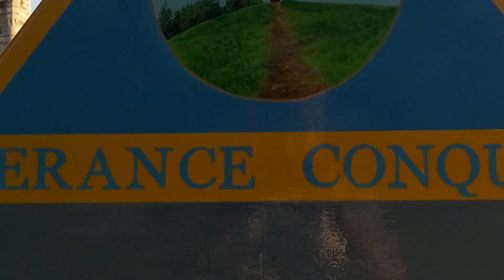28 November 2023